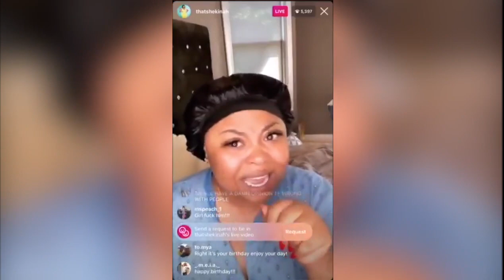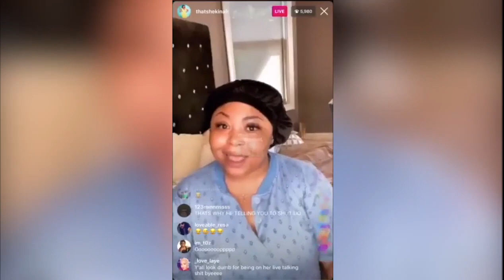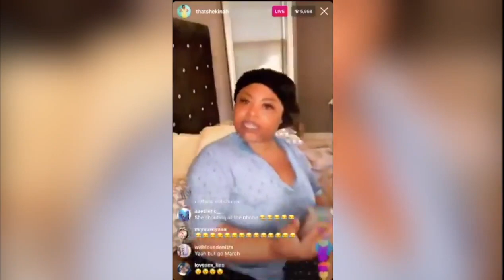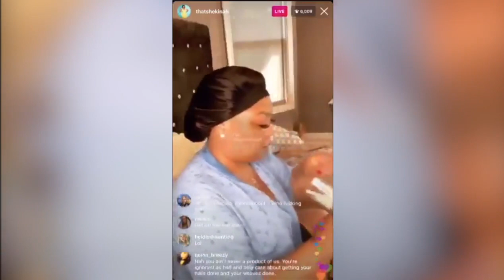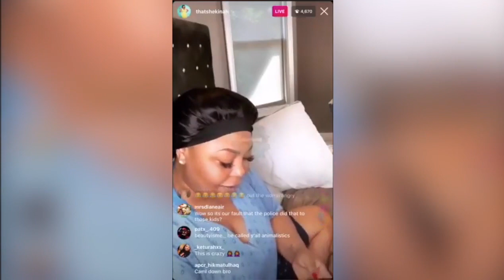TORY LANEZ CALLS OUT CELEBS FOR NOT SUPPORTING PROTESTS, HANGS UP ON SHEKINAH JO AFTER GUCCI COMMENT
in this video, Tory Lanez urges celebrities to stop denouncing protests and calls out those who aren't using their platform to spread awareness at this time.

Comment and Like if you enjoyed this video.